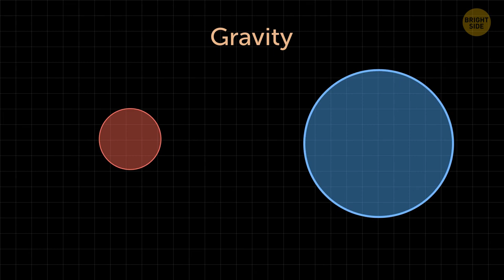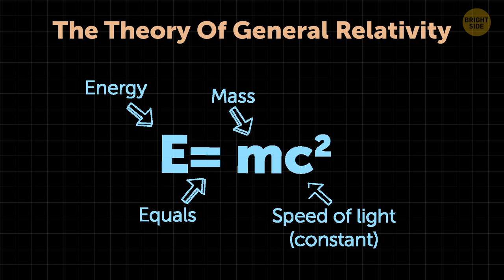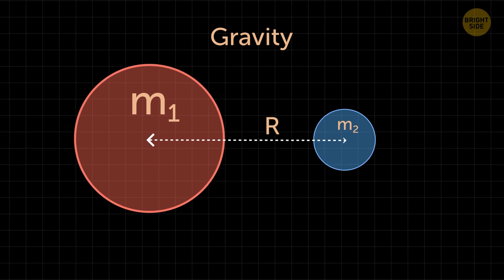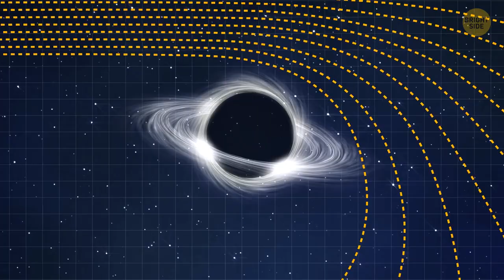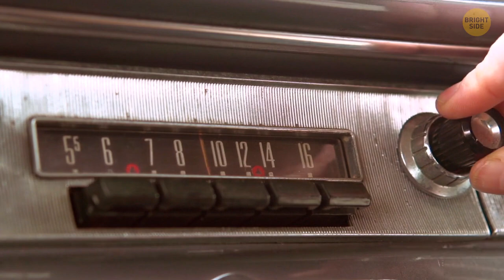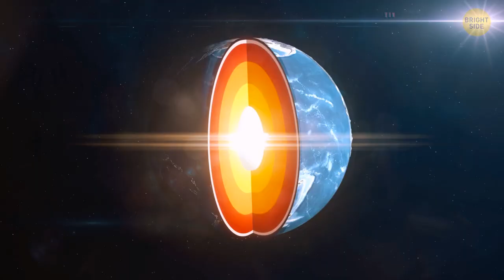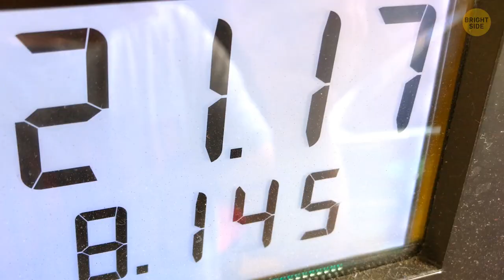What if Everything You Know About Gravity Is Wrong?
In this video, we're going to explore the concept of "what if everything you know about gravity is wrong?" We'll explore some of the weird consequences of changing our understanding of gravity, and see how our assumptions about gravity impacts our everyday lives.

If you're curious about the implications of changing our understanding of gravity, then this video is for you! In it, we'll explore some of the weird consequences of changing our understanding of gravity, and see how our assumptions about gravity impacts our everyday lives.